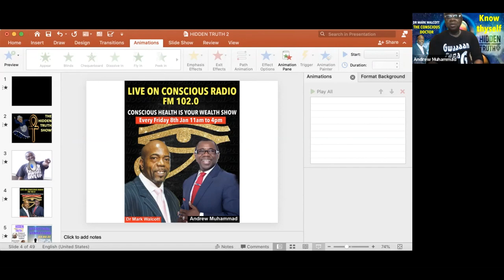DR WALCOTT HIDDEN TRUTH